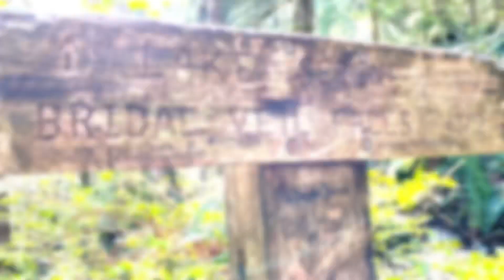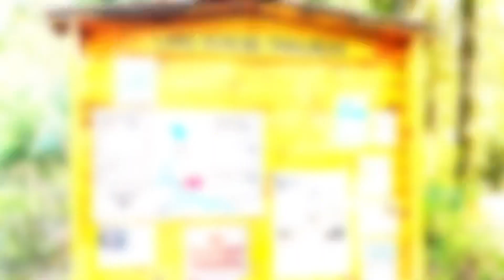Lake Serene, 2023